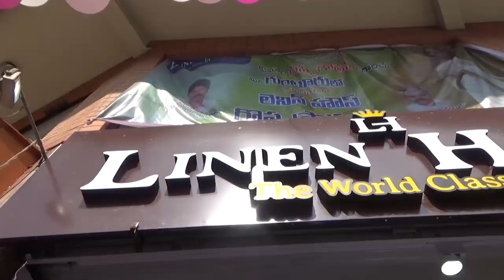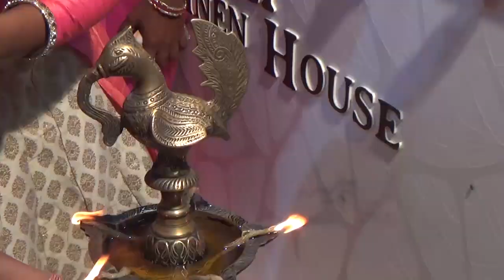rashmi gautam guntur | Linen House Shop Opening in Guntur | Shopping Malls Openings in Guntur